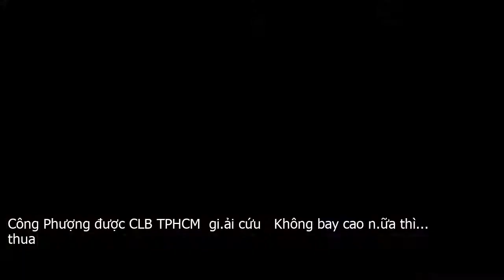Công Phượng được CLB TPHCM "gi.ải cứu": Không bay cao n.ữa thì... thua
1. Hiện CLB TPHCM chưa chốt xong bản hợp đồng mượn nửa mùa giải còn lại của Công Phượng từ Sint Truidense, nhưng những thông tin bên lề thì gần như chắc chắn đội xếp nhì V League 2019 sẽ đạt được mục đích đưa chân sút người xứ Nghệ về với sân Thống Nhất.Việc CLB TPHCM giải cứu Công Phượng là khá bất ngờ, nhưng cũng tương đối hợp lý khi đương kim á quân V League 2019 sẽ chơi ở AFC Cup, cũng như hướng đến mục tiêu cao hơn ở giải đấu quốc nội mùa giải tới đây.Và nhìn tình cảnh của Công Phượng lúc này tại Bỉ rõ ràng việc chân sút này trở lại với V League là hợp lý hơn bao giờ hết, khi có cơ hội được ra sân sau một thời gian quá dài không được CLB Sint Truidense sử dụng.2. Nếu như đạt được thỏa thuận, Công Phượng trở lại V League rõ ràng là thực sự đáng mừng với những ai yêu mến tiền đạo của tuyển Việt Nam, cũng như cho CLB TPHCM.Cơ hội để Công Phượng tỏa sáng rực rỡ nhất kể từ trước đến nay trong sự nghiệp của mình là vô cùng rộng mở, bởi CLB TPHCM đang thay đổi khá nhiều từ mục tiêu, khát vọng, tới chuyên môn kể từ khi HLV Chung Hae Seong về đây.Điều này hoàn toàn có thể xảy ra, khi các nhà đương kim á quân V League đang chiêu mộ khá nhiều cầu thủ có chất lượng, để cùng tài cầm quân từ thầy Chung sẽ là bệ phóng để Công Phượng bay cao, sau nhiều mùa giải chơi bóng trong màu áo HAGL vốn rất ít khát vọng...Đã thế, việc tái ngộ thầy Chung, một người từng giúp HAGL có một giai đoạn ngắn ngủi chơi thực sự thăng hoa ở V League, trước khi không còn được trọng dụng ở đội bóng phố Núi cũng sẽ là cơ sở để tin Công Phượng tỏa sáng trở lại.3. Như đã nói ở trên, Công Phượng đang đứng trước cơ hội làm mới bản thân sau nhiều năm chơi bóng kiểu tàn tàn ở HAGL, hay mất phương hướng khi sang Nhật, Hàn và mới nhất là ở Bỉ.Nhưng bay cao được hay không khi đã có bệ phóng từ CLB TPHCM vốn dĩ đang hướng đến cuộc đua vô địch V League, chơi tốt ở AFC Cup... thì xem ra lại nằm ở Công Phượng chứ khó có thể ai làm thay.HLV Chung Hae Seong đã từng khẳng định rằng ở CLB TPHCM không có ai là ngôi sao và tất cả sẽ được trao cơ hội nếu như thể hiện được bản thân trên sân tập cũng như khi thi đấu, để bởi thế xem ra muốn bay cao Công Phượng buộc phải nỗ lực khi trở lại Việt Nam.Mọi thứ đang ủng hộ cho Công Phượng, giờ chỉ còn chờ bản hợp đồng được ký kết để tiền đạo của tuyển Việt Nam trở về và bắt đầu một cuộc sống mới khao khát, nhiều mục tiêu hơn cho bản thân, sự nghiệp của mình...Còn nếu như Công Phượng không làm được nữa, thì cũng hết cách thật...